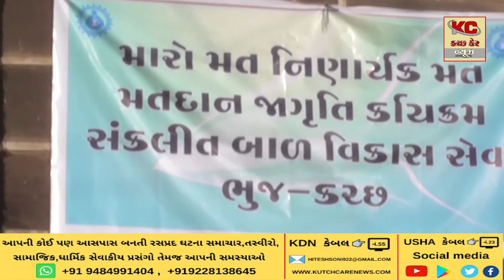મતદાન જાગૃતિ અંતર્ગત ભુજના હમીરસર તળાવ પાસે રંગોળી બનાવવામાં આવી